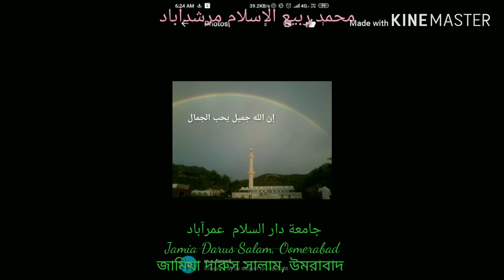Jamia Darus Salam, Oomerabad, TN. IN by Md. Rabiul Islam